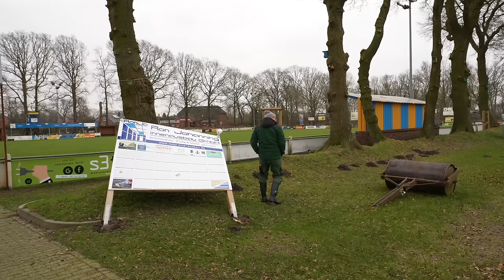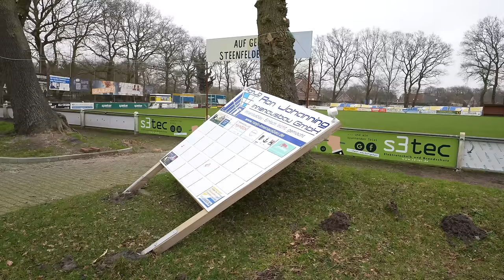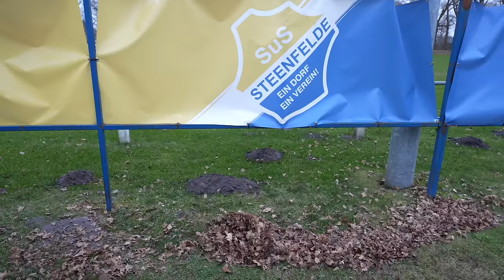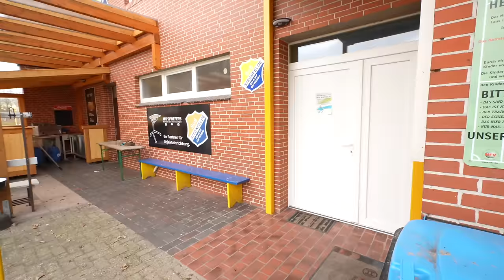Diese traurige Nachricht hat uns erreicht - was nun?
Wir erhalten oft sehr traurige Nachrichten und wir können leider nicht allen helfen aber wenn man zumindest einer Person hilft, ist es doch schon etwas positives auf dieser Welt!

600 Seelendorf Steenfelde.

Du willst mehr von dem Wahnsinn?